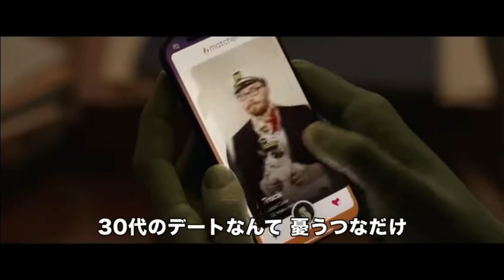シー・ハルク